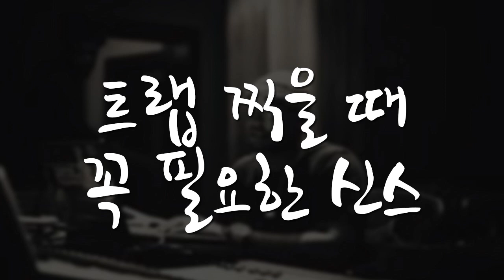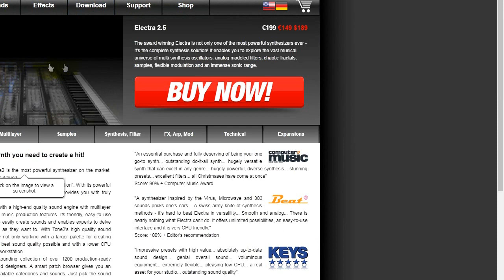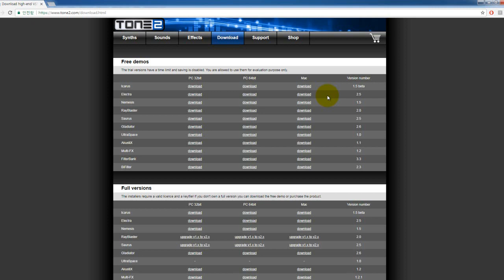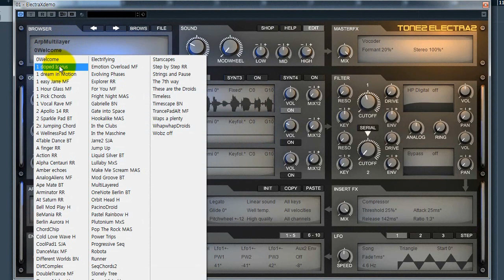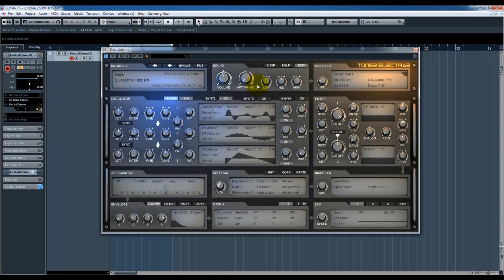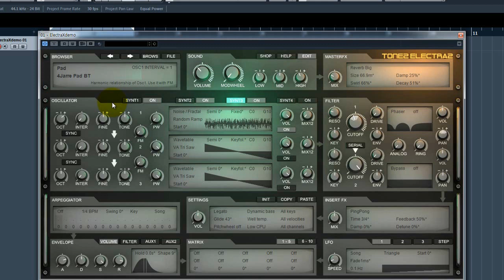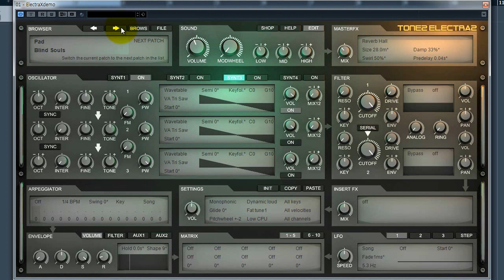트랩 찍을 때 꼭 필요한 신스